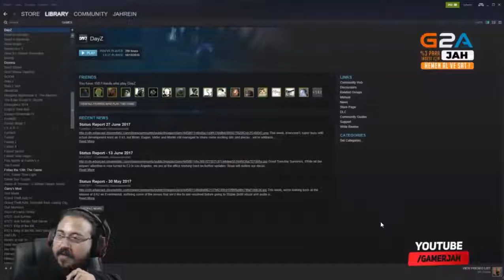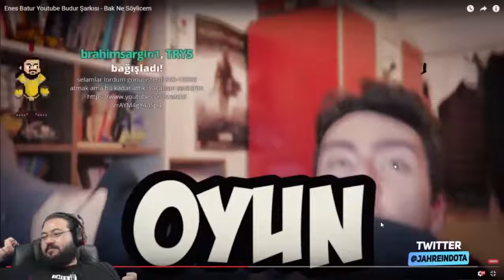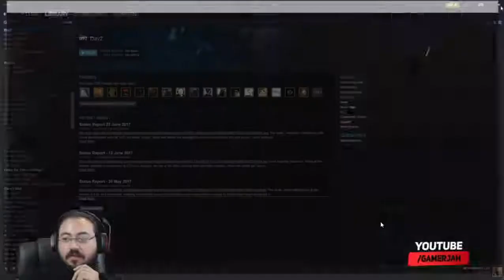JAHREİN ENES BATUR YUTUP BUDUR İZLİYOR